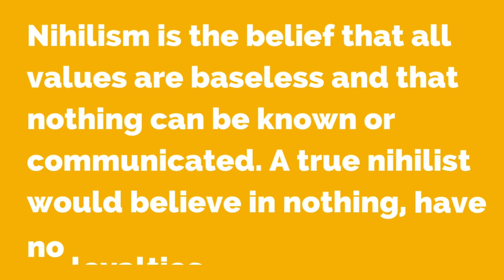What is Nihilism ?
Welcome to "Banana Bytes" where complexity meets clarity! 🌐 Dive into the realm of ideologies, philosophies, and -isms as we unravel their intricacies for your understanding. 🧠💡 Join us on a journey of intellectual exploration, where profound ideas are decoded and presented in digestible bytes. 🌈🔍 Let's navigate the landscapes of thought together – because understanding is the first step to meaningful discourse. 🌌🗣️